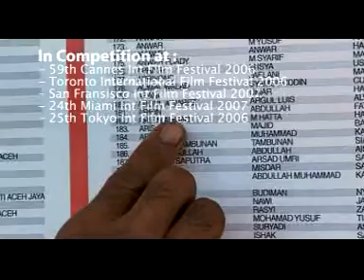Serambi / Cannes Un Certain Regard Film part 2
SERAMBI,a documentary film, telling a story about ordinary people in Aceh after the Tsunami. It is a portrait of human struggle facing into the future, despite the heavy memories of the past.

SERAMBI has a very strong sense of humanity throughout this film; new friendships are formed, new tasks and activities, the struggle to live and coping with life.

SERAMBI does not tell story about a Great event, but rather, the simple human events that happened after the Tsunami. Viewers are invited to experience the spiritual journeys of the characters, who are directly affected by it.

The characters in this film are representing 3 generations: The 12 years old Tari and her friends represent children generation; Reza,Azhari and Lisa represent the searching young generation; And Usman and Jaelani represent the adults generations.

SERAMBI,is not only a documentary film about people in Aceh after the Tsunami. It is a case study.

Drected by Tonny Trimarsanto